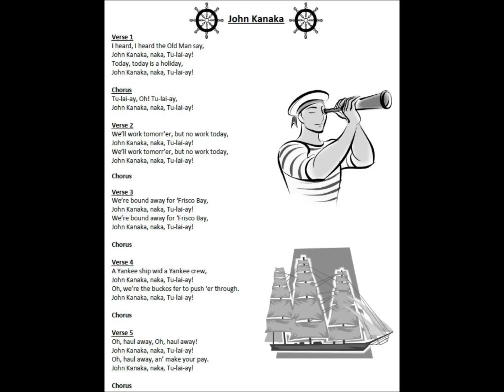John Kanaka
Lyric practice for John Kanaka